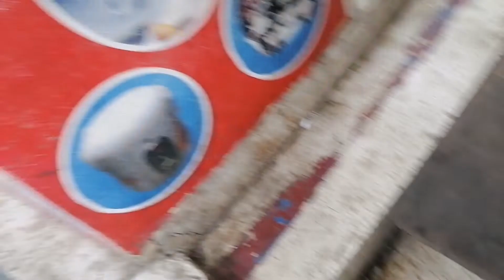দুজনে মিলে ৪-৫ ঘন্টা ঘুরে ঘুরে। সংসারের কি এমন জিনিস নিলাম। বুঝতেই পারলাম না।